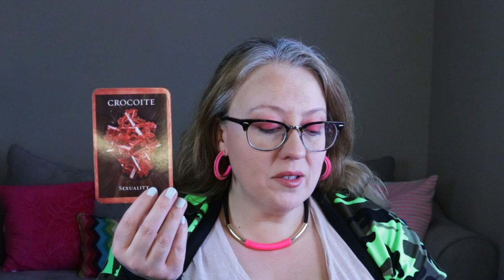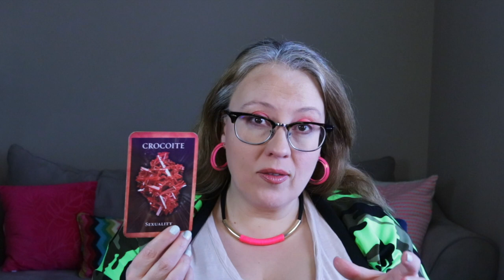DAILY: WHO TAKES YOUR ENERGY?